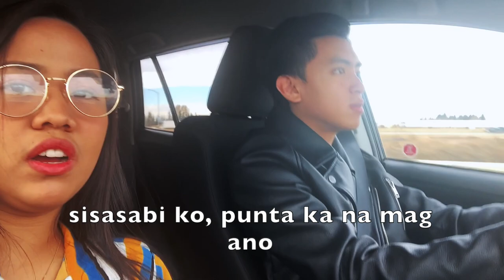ILOCANO-SPEAKING CHALLENGE (GONE WRONG💔) |#14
hello millenials!! ako nanaman to ang pinakamaganda niyong YouTuber!!! We've been STUCK uploading this video because it took us many hours to translate each word and put them on the video with more editings.🙄 thank you all for your patience!! WE have been planning ti this video for a long time and its finally here!!!

i dunno if you read these descriptions but if you do please comment "BAGTIT" ahhahahhhaL